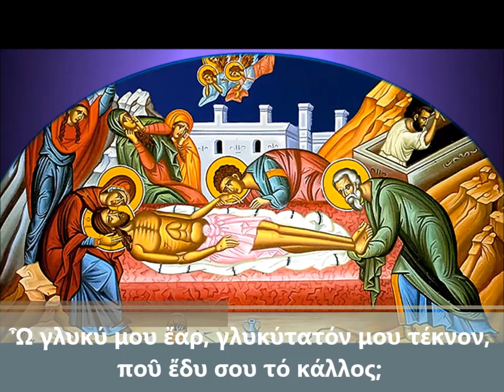Ο ΕΠΙΤΑΦΙΟΣ ΘΡΗΝΟΣ (αποσπάσματα)